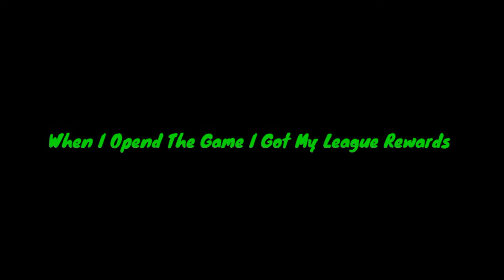Finally I Got My League Rewards 🤩 - Hill Climb Racing 2